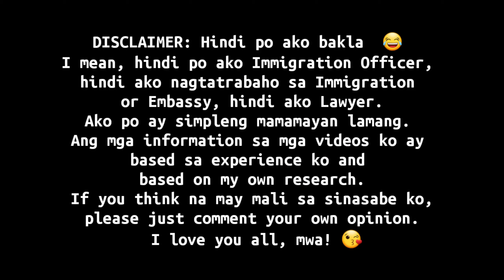9 Countries Red Flag sa Philippine Immigration + Tips iwas offload